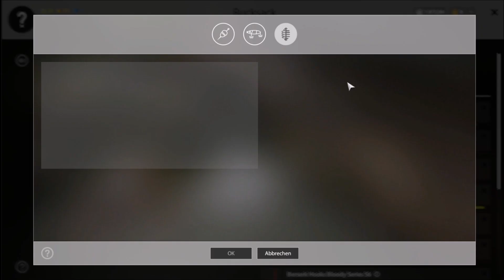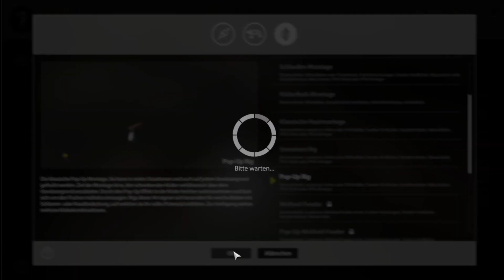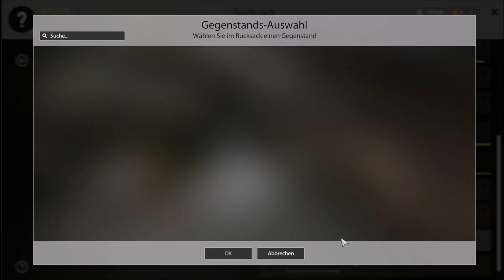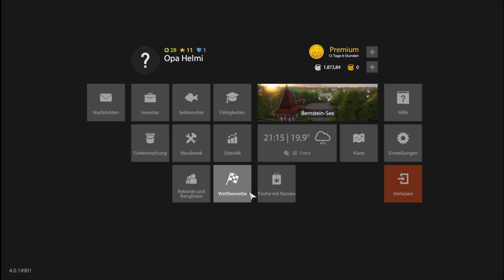RUSSIAN FISHING 4 🐟 124:66 Karpfen mit Beeren... 😎 Geheimtip 😎 Let's Fish #41 Deutsch